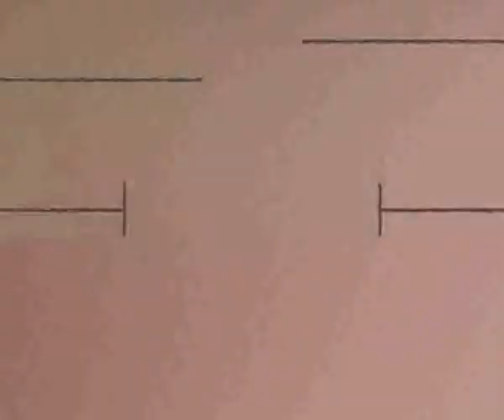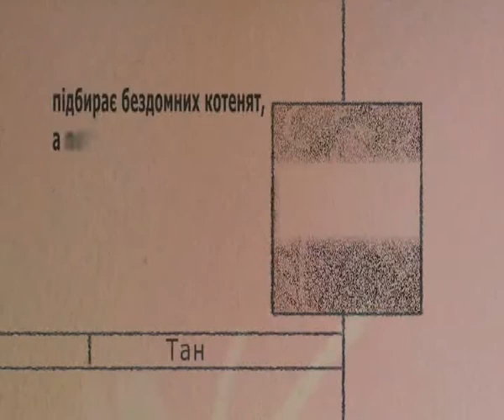Реалити-шоу "Любовь и музыка". Часть 11. Украина.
Часть 11. Реалити - шоу "Любовь и музыка" (аналог "Making the band" MTV). Телеканал М1, Украина.
Режиссёр и продюсер - Вадим Беспалов.